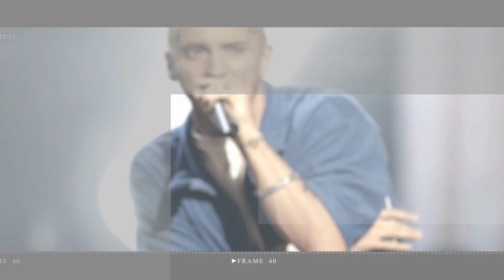Miley Cyrus shaves Jimmy Fallons’s beard on the ‘Tonight Show’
Miley Cyrus singer appeared as a guest on the latest episode of The Tonight Show Starring Jimmy Fallon